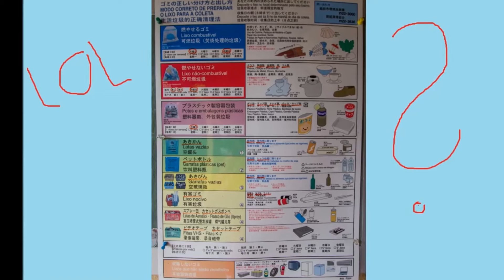Mülltrennung und Nachtleben in JAPAN | Alltag in Tokyo #3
Heute erzähle ich euch mal etwas zur komplizierten Mülltrennung in Japan und wie das Tokyoter Nachtleben so aussieht :D Viel Spaß!

Instagram & Twitter: @MissLeuders
Gefilmt mit meinem iPhone 5s:
Meine Buchempfehlung (Fettnäpchen Führer Japan):
Mein Japan Travel Guide: